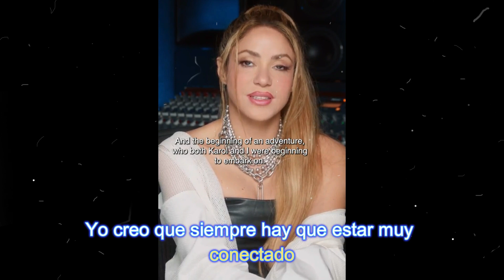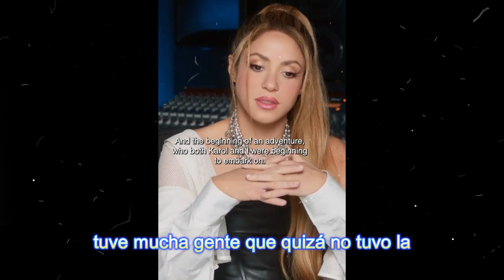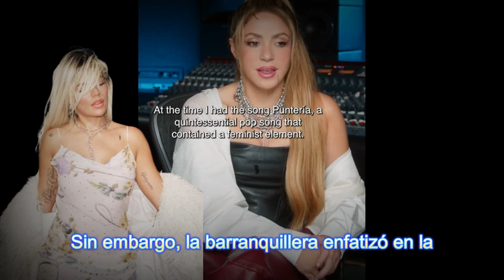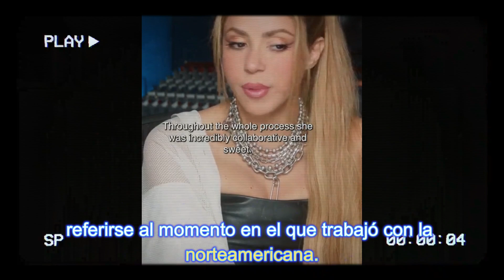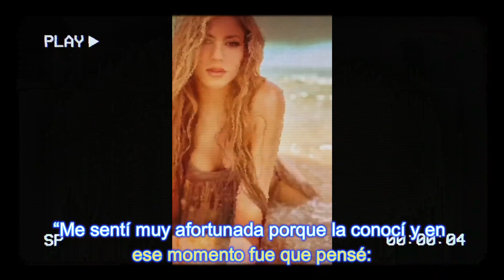Críticas a Shakira por comentarios sobre Karol G y alagar a Cardi B